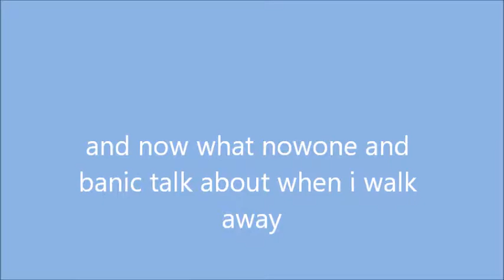prop hunt part 7 ft nowone and banic